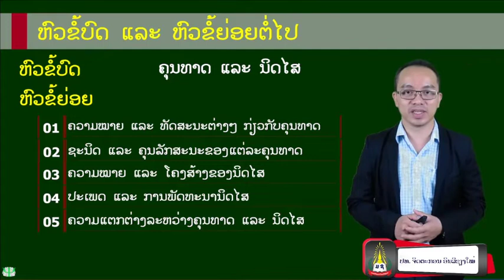General Psychology Week 14 ຄຸນທາດ ແລະ ນິດໄສ(ຫົວຂໍ້ຍ່ອຍ)